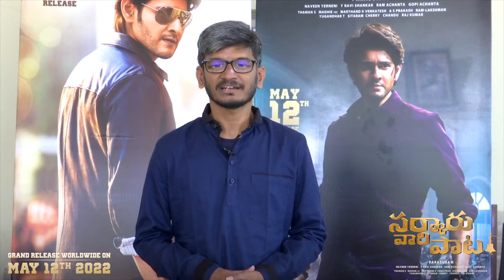Lyricist Ananta Sriram Superb Words About Sarkaru Vaari Paata Movie Mahesh Babu | Super Macha